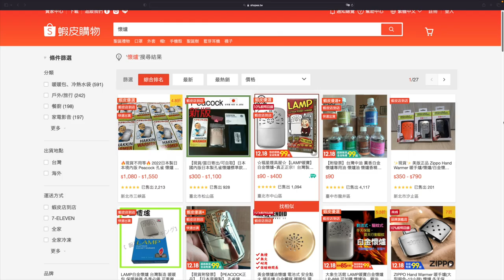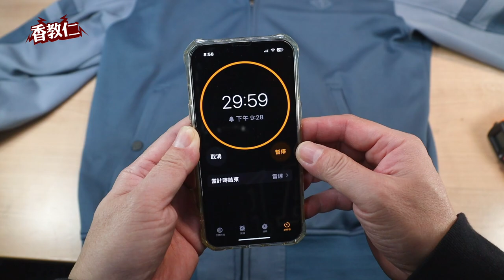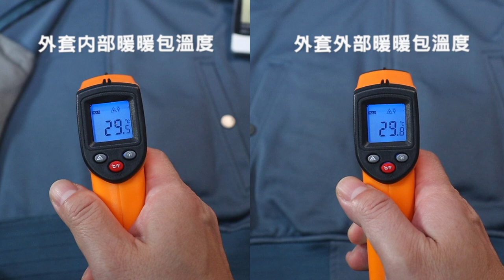【香教仁】寒流剋星保暖神器大PK！傳統懷爐VS小白兔暖暖包｜你覺得誰比較強？你會選那一個用啊？『CC字幕』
這幾天的台灣冬天真的是又濕又冷。
我想應該是時候可以把去年搶買到的，
日本製孔雀牌懷爐拿出來用了，
這東西每當只要在天氣變寒冷時，
就變得非常的熱門也常常的在缺貨！
但是傳統懷爐VS小白兔暖暖包，
你覺得誰比較強？你會選那一個用啊？